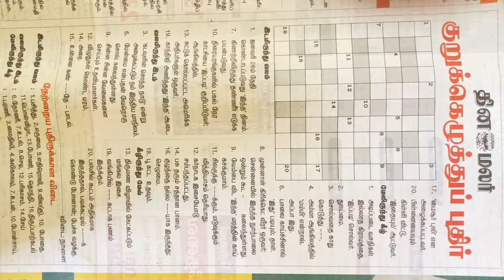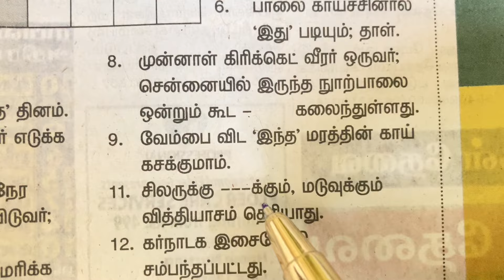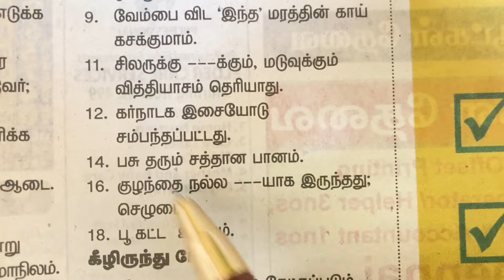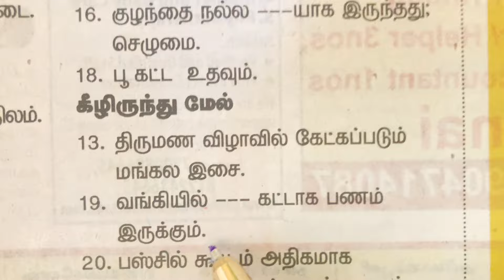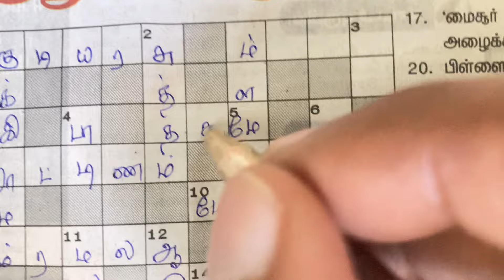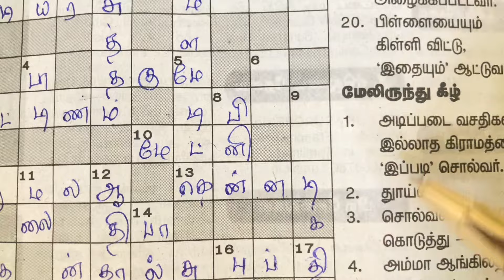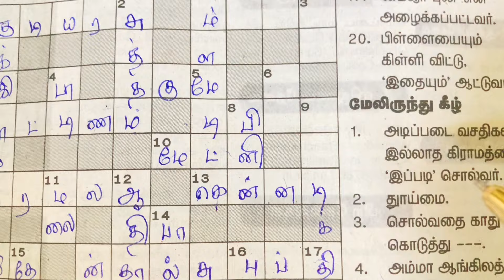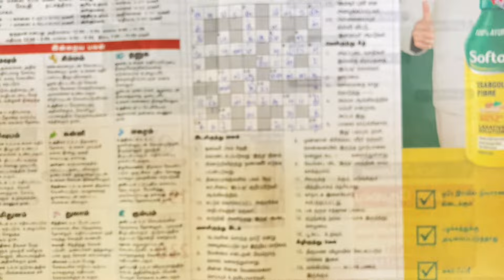05/05/2024 | தினமலர் குறுக்கெழுத்து | Dinamalar kurukku ezhuthu | Dinamalar crossword answers